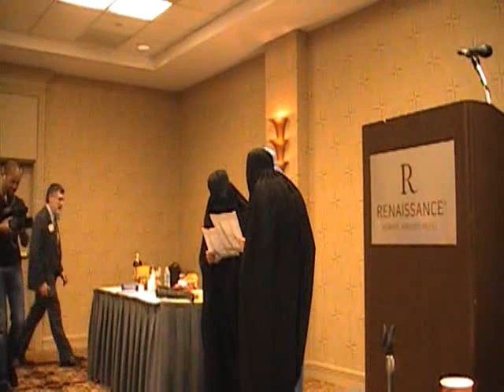Back in Their Burkas Again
Who says we're not equal opportunity blasphemers?
I'm the one in the black ;) I could barely see out of the little screen in front. You wouldn't believe how uncomfortable those things are! Oh wait, yes, you probably would.

Filmed at the 2010 American Atheist Convention in Newark, NJ